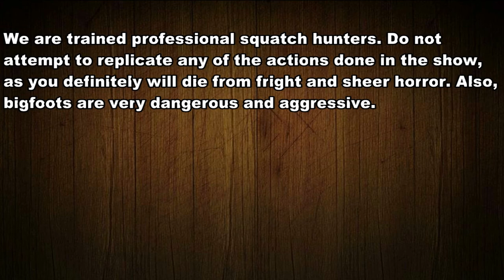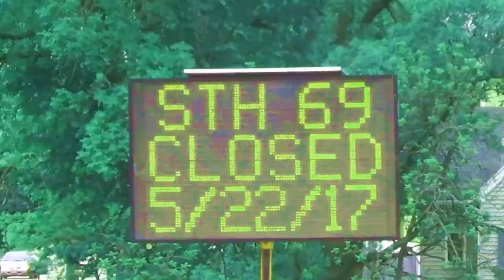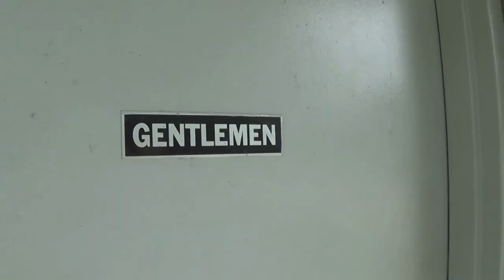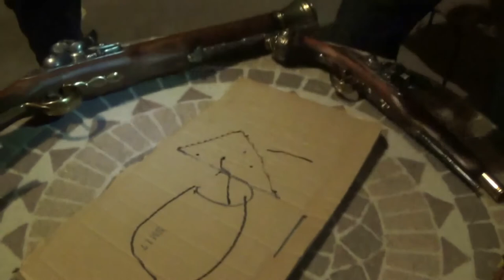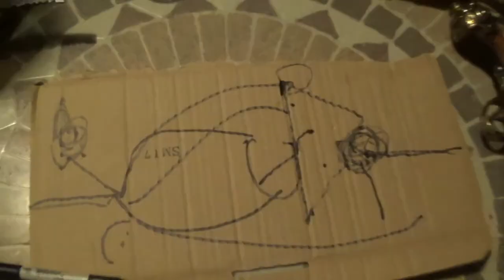Hill Critterz Directors Commentary